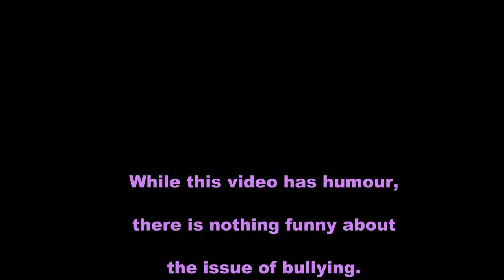Tackle Bullying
For their 30th Anniversary Season, Grande Prairie Rugby will be wearing pink jerseys to raise awareness for anti-bullying.